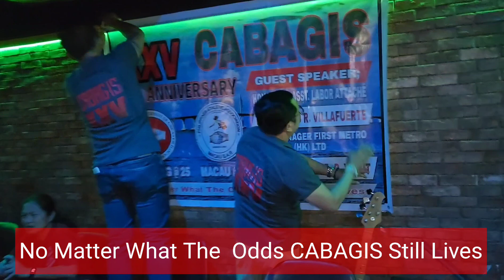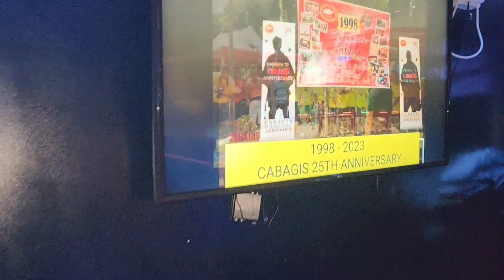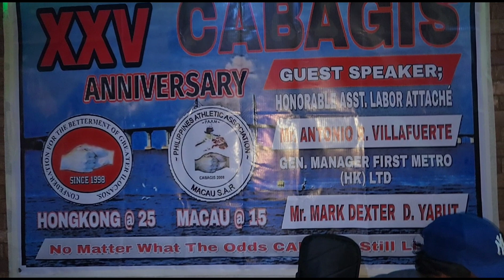CABAGIS HONGKONG 25TH YEAR ANNIVERSARY